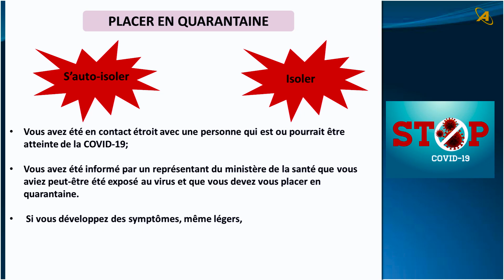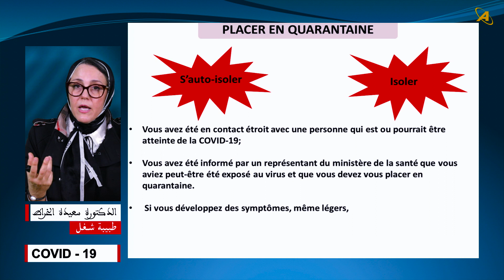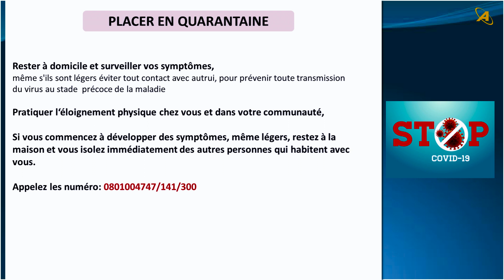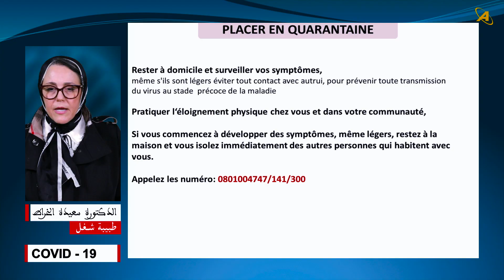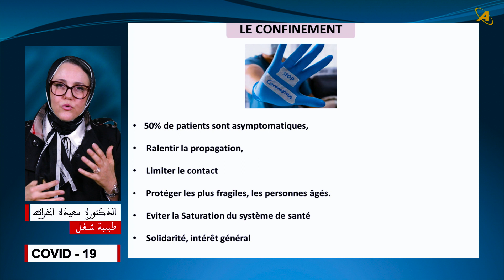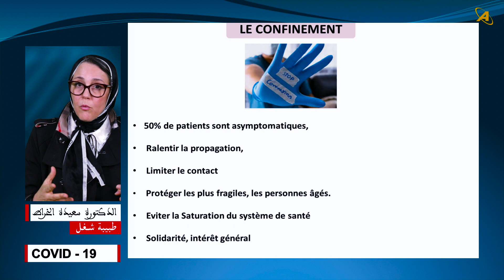شروط الحجر الصحي | الدكتورة سعيدة الخراط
العودة إلى الحياة الطبيعية لن تكون سريعة و هناك فرق بين الحجر الصحي والعزل الصحي
٫الحجر الصحي لا يعني فقط التزام البيت، يجب توفر شروط معينة لتجنب نقل فيروس كورونا
ملكية هذه القناة تعود لشركة آية ميديا المتخصصة في الإنتاج التلفزيوني منذ نشأتها، وترمي إلى خدمة اجتماعية و معرفية شاملة عبر التعاقد مع مجموعة من الكفاءات و الدكاترة.
جميع مقاطع الفيديو في هذه القناة هي لأغراض إعلامية عامة وتنويرية فقط، ولا ينبغي استخدامها للتشخيص الذاتي وهي ليست بديلاً عن الفحص الطبي ولا العلاج النفسي أو العضوي.